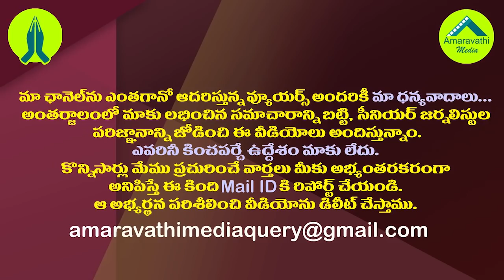టీడీపీ అక్కడ దుకాణం మూసేసినట్లే..!| TDP Seems To Be Completely Shut Down In Telangana..!